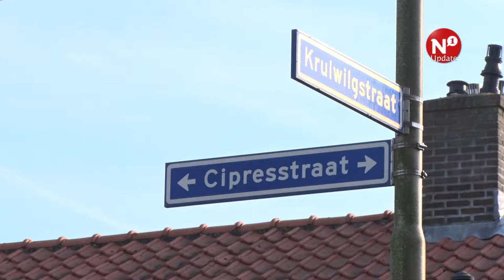Duurzaam Hengstdal wil energieneutraal